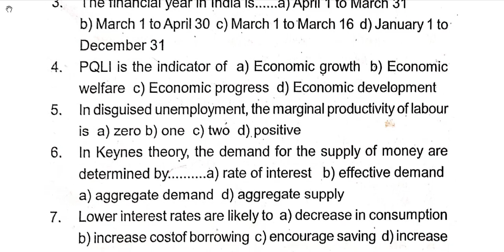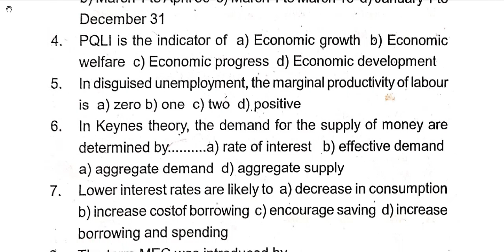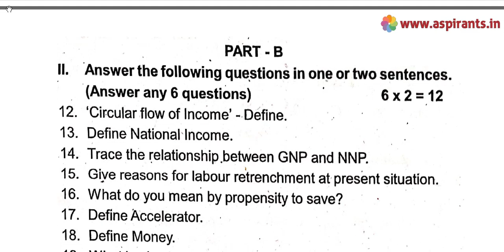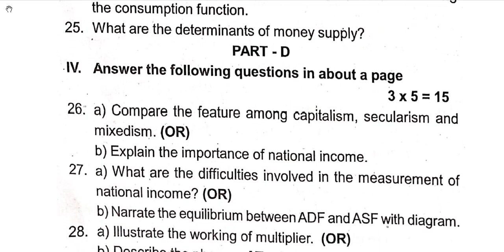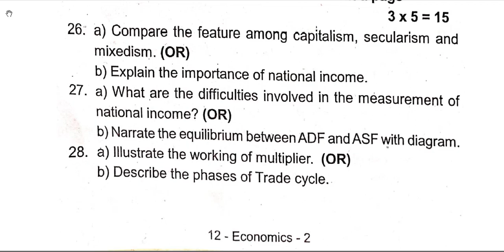12th Economics First Mid Term Question Paper 2019-20 | Tiruppur District | English Medium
Team Aspirants Provides a clear and special Guidance for all 12th Students. Aspirants Team Provides 12th Standard Economics First Mid Term Test 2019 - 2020 Question Papers and Answer Keys ( Previous year Question Papers). This time our team has taken a keen effort to provide more study materials in order to help the Students. So we have covered the maximum and we are sure that we will instantly update more study materials for 12th Standard Exams.